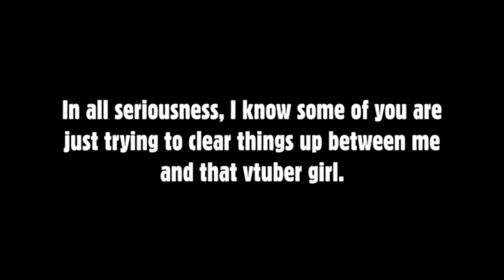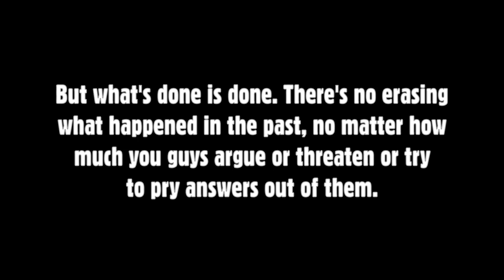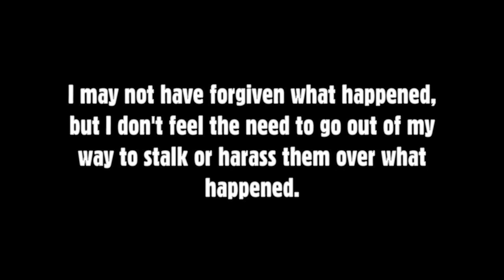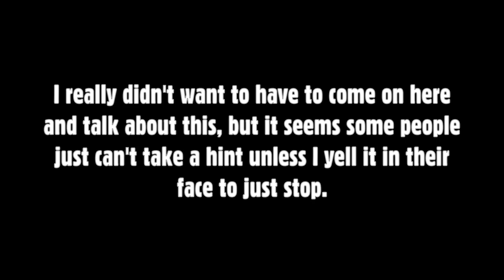News Update (10/10/24)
Bulldozerman drops some news on the viewers, then takes aim at a certain viewer (or group of viewers) who've been causing trouble over on Twitch as of late.

Seriously, learn to listen to basic instructions for once in your lives and maybe I won't have to take time out of my day to go on a 6-minute long rant about it. Is that too much to ask?